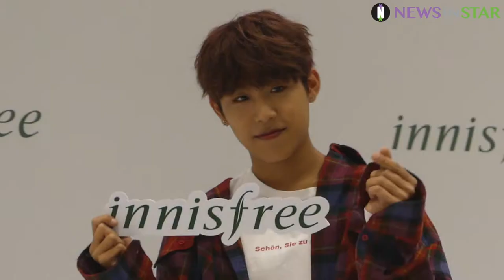[뉴스인스타] 180428 이니스프리 '워너원고 in JEJU 비하인드 상영회' 워너원 박우진 2ver 직캠영상